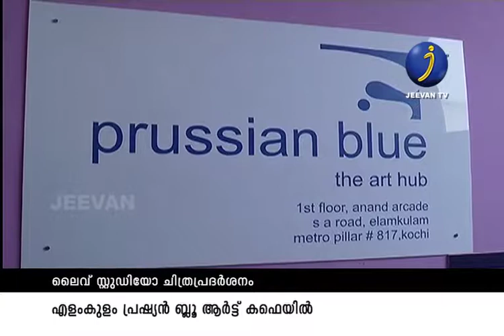BLUE ART CAFE